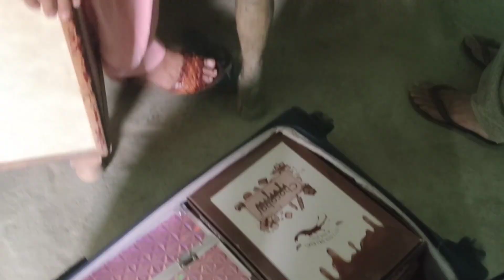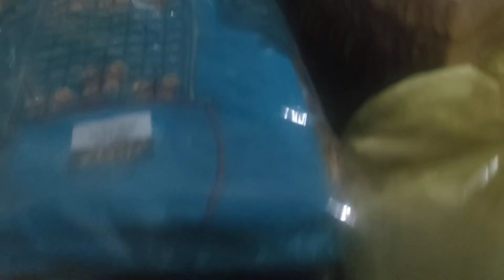Saasu maa ki Kothali Aa Gayi # Is baar kon laaya saasu maa ki kothali हरियाणा life 🤗